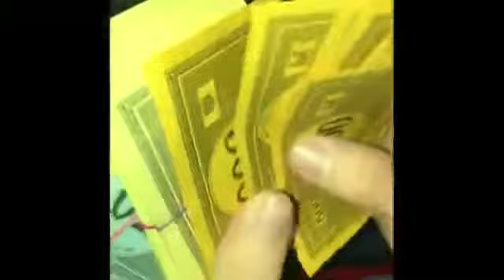Transportation Basics Project